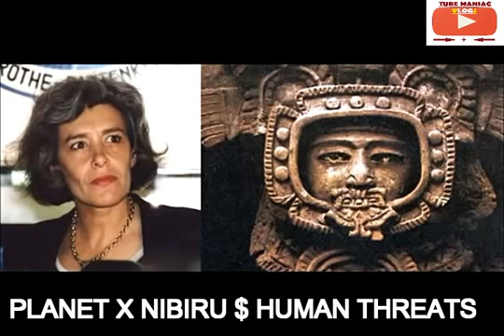EARTH MUST BE WARNED!!!! SCREAMS FRENCH ASTRONAUT BEFORE SUICIDE ATTEMPT!! SOMETHING BIG IS COMING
EARTH MUST BE WARNED! SCREAMS FRENCH ASTRONAUT BEFORE SUICIDE ATTEMPT!! SOMETHING BIG IS COMING! - Facts & Mysteries